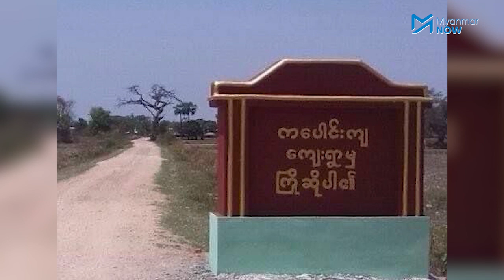စစ်ကောင်စီတပ်ကစီးနင်းသည့် ကပေါင်းကျရွာအနီး ရုပ်အလောင်း ၆ ခုတွေ့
စစ်တပ်ကဝင်ရောက်စီးနင်းနေသည့် စစ်ကိုင်းတိုင်း၊ တန့်ဆည်မြို့နယ်၊ ကပေါင်းကျကျေးရွာအနီး ပတ်ဝန်းကျင်တွင် အရပ်သားရုပ်အလောင်း ၆ လောင်းတွေ့ရပြီး အလောင်းမကောက်ရဲသဖြင့် သဂြိုဟ်ရန် အခက်တွေ့နေကြောင်း ဒေသခံများက ဆိုသည်။

စစ်တပ်၏ စီးနင်းမှုကြောင့် အိမ်ခြေ ၈၀၀ နီးပါး ရှိသည့် ကပေါင်းကျရွာ၊ အိမ်ခြေ ၂၀၀ နီးပါးရှိသည့် လိပ်ခြံရွာနှင့် အနီးအနားရှိ  ရွာသစ်ကုန်း၊ အိုင်လျား စသည့်ကျေးရွာများအပါအဝင် ဒေသခံ သုံးထောင်ဝန်းကျင်မှာ မိုးထဲလေထဲ ထွက်ပြေးတိမ်းရှောင်နေရပြီး နေထိုင်စားသောက်ရေးအခက်အခဲ ရင်ဆိုင်နေရသည်ဟု ဒေသခံများက ပြောသည်။